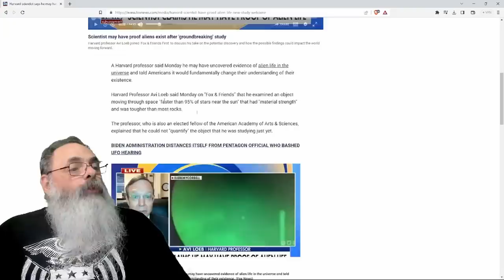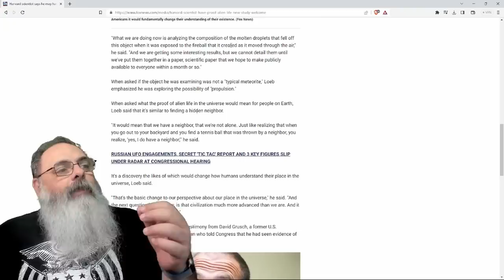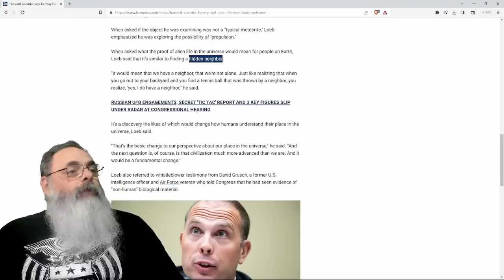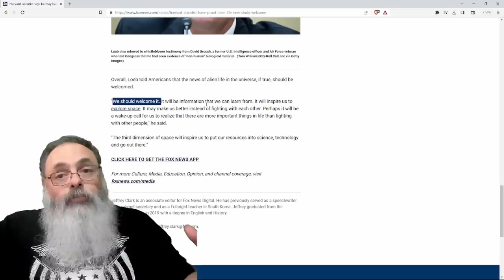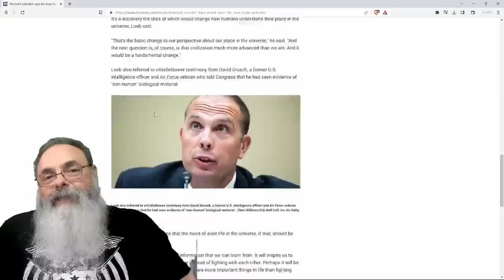PESQUISADOR de HARVARD fala que TEM EVIDÊNCIAS de VIDA ALIENÍGENA aqui na TERRA em ESTUDO INCOMPLETO